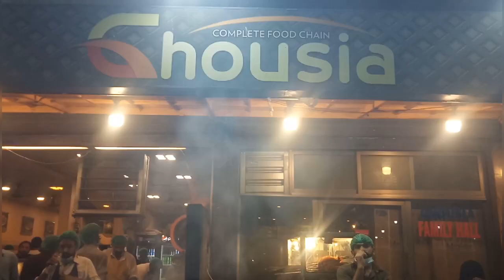Masala Chargha l Food Street Hussainabad ka Chicken Chargha l Ghousia Restaurant in Karachi Pakistan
Masala Chargha l Food Street Hussainabad ka Chicken Chargha l Ghousia Restaurant in Karachi Pakistan Hope you like it

Address :Hussainabad Street Food

Mutton Butt karahi Mutto Makhni karahi Beef Seekh kabab Bakry ka Gosht Street Food in Karachi

Man Selling Mutton Ojri In Street Of Karachi | Bakra Spicy Best Ojri | Street Food Of Pakistan

Tasty Chicken Afghani boti restaurant style. I Afghan BBQ

Most famous Chana Chaat Street Food in Karachi Pakistan

Peshawari chapli kabab beef kabab Street Food in Karachi

Masahllah beef Biryani Street of Karachi

Special chicken Seekh kabab soft and juicy Seekh kabab Street Food in Karachi Pakistan

Old man selling Mutton ojri Street Food in Karachi Pakistan

Tasty Chicken Afghani boti restaurant style/ Afggan BBQ Street Food in Karachi

hope you like my video of you like please make sure to Subscribe and give a big thumbs Don't forget to press the bell icon so you don't be highly appreciated thank you

اردو میں محلومات
براہ مہربانی میرے چینل کو سبسکرائب کریں تا کہ آپ
ہماری ویڈیوز ملتی رہے